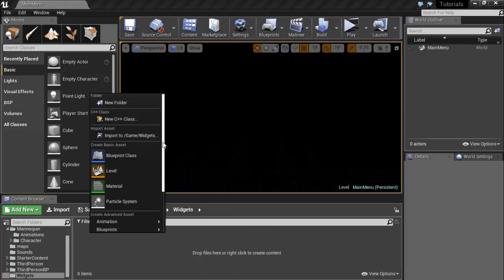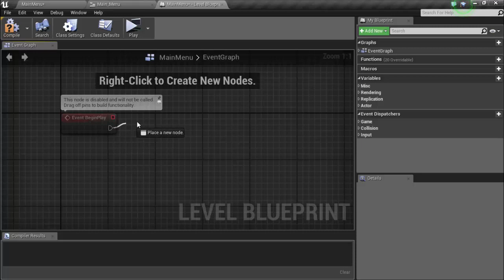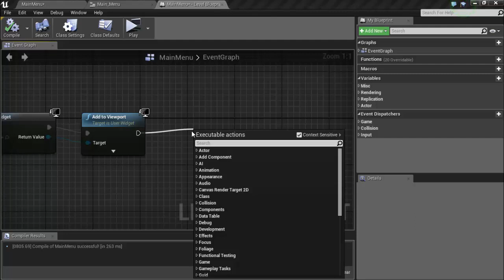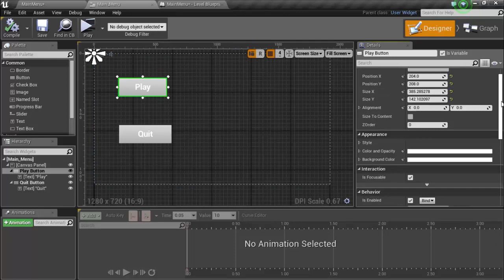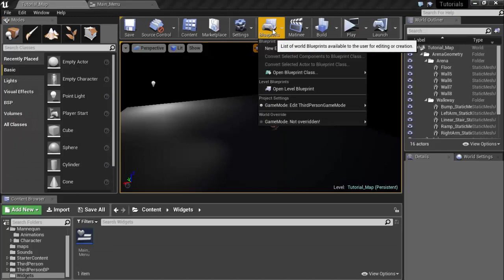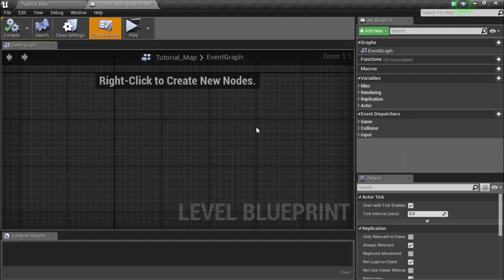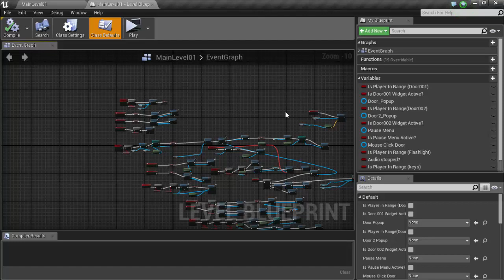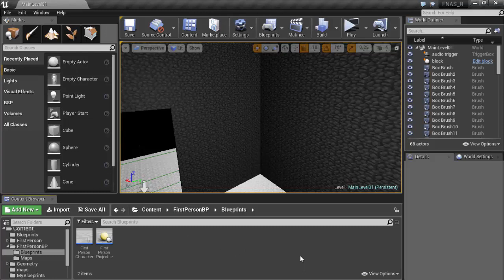Unreal Engine 4 Tutorial: Widget UI + Main Menu Creation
Welcome back to another UE4 tutorial, I am teaching you, today, how to create widgets and how to create a main menu using widgets.
Look out for next tutorial because I think you may like it!